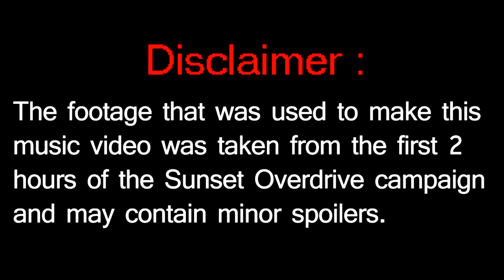Instrumental ► Sunset Overdrive SONG "This is Delirium" [Official]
Official instrumental version to my Sunset Overdrive song called "This is Delirium". Original video for the Sunset Overdrive song is on my main music channel

Sunset Overdrive Gameplay and Cutscenes property of
Microsoft and Insomniac